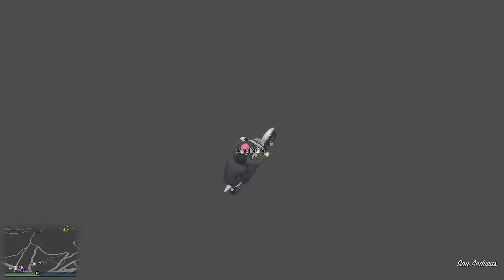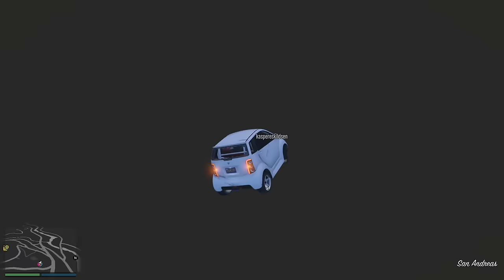[Dansk] GTA 5 Online - Sjov & Spas - GRAV-GLITCH!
Kasper, Jogge og Steffen har det rigtig sjovt med en glitch ved en kirke!

» Vær retarderede med os på PSN:
GA_DK